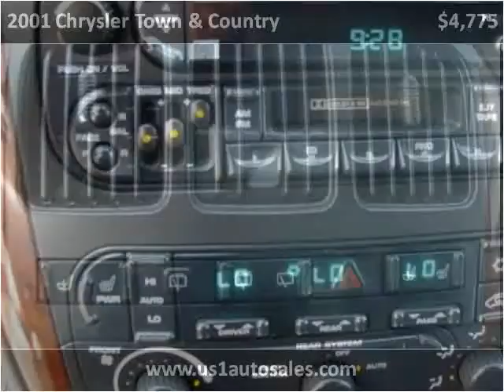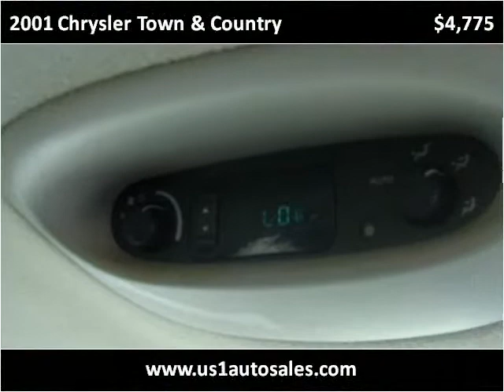2001 Chrysler Town & Country Used Cars Penndel PA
This 2001 Chrysler Town & Country is available from U.S. 1 Auto Sales.